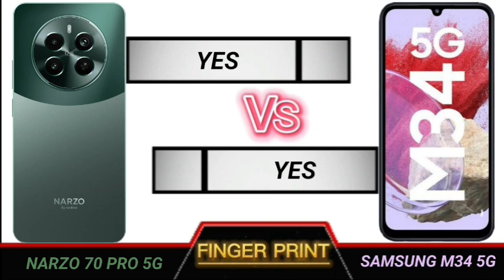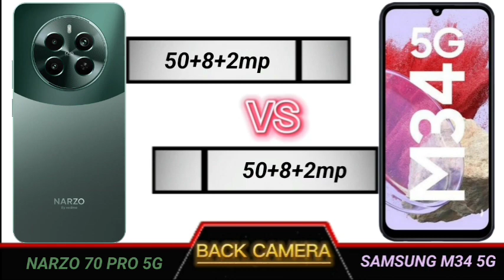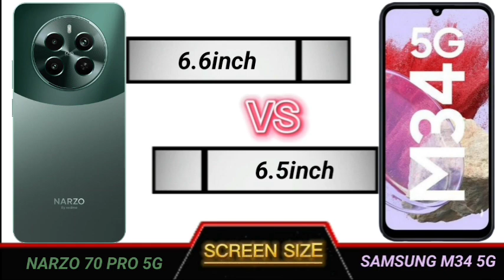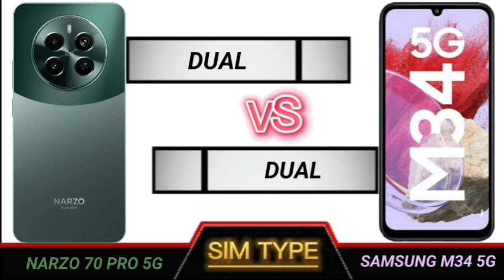realme narzo 70 pro 5g vs samsung m34 5g full comparison.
Technical Videos.

YOUR QUERIES
Narzo 70 pro 5g review
Narzo 70 pro 5g review tamil